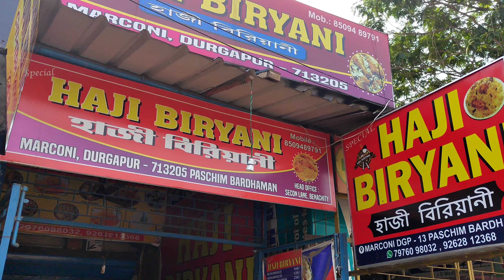120 Grams of Heaven: Exploring Durgapur's Budget Mutton Biryani❗️খেতে কেমন ?।। Chandidas।। Durgapur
In this video, We’ll show you 120 Grams of Mutton Biryani made by Special Haji Biryani,  Chandidas in Durgapur. Enjoy!

ABOUT OUR CHANNEL:
Hi! we are Ratnodip and Arunima . On our channel, you will find day-to-day vlogs. we love sharing-food recipes/food reviews  / Daily vlogs etc. with you guys as we  experience them ourselves.

Music